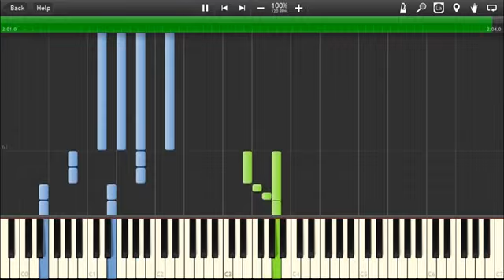One piece - Luffy s fierce attack -The very very Strongest [Silent]||Neko